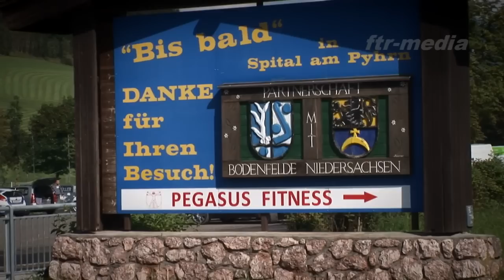Schlager Rally Sport - ARBÖ Rallye 2011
Schlager Rally Sport & Andi Aigner/Daniela Ertl (Team Video)